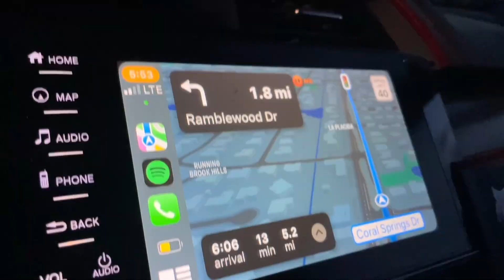CHEST AND DEADLIFT PRS - OLD SCHOOL GYM WORKOUT EP. 24 (6 Days Out) w/ Steven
i'm so fat rn.
all socials!
support the boy: @Lucas.Salles
use code "rackz3" at Bucked Up!